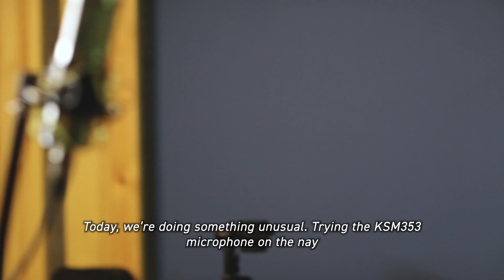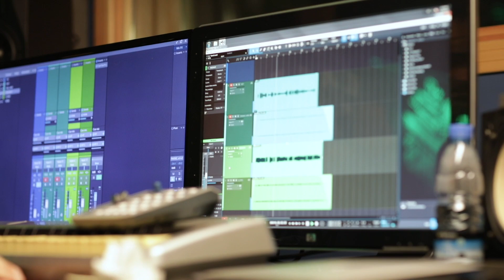ShureSessions featuring Ali Mabdouh and KSM353 - Episode 8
Welcome to a special 8th episode from Shure Sessions. Our guest, Ali Mabdouhd is a Ney (wind instrument) musician with a deep connection to his instrument.

Ali Mabdouh began playing his instrument since he was 5 years old, however he continues to learn more about his instrument every day. He aspires to develop a musical curriculum revolving around this unique instrument.

His connection with Shure microphones runs almost as deep as his connection with the ney.

Episode 8:
Hosted by: Jean Madani

Featured Instrument: Ney
Featured Microphone(s): Shure KSM353